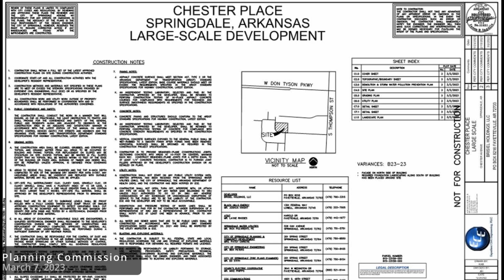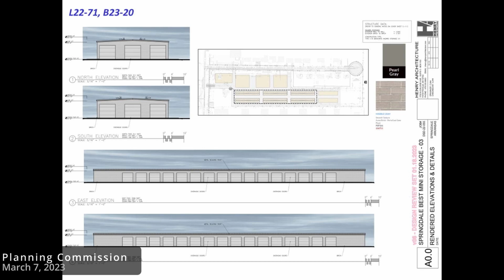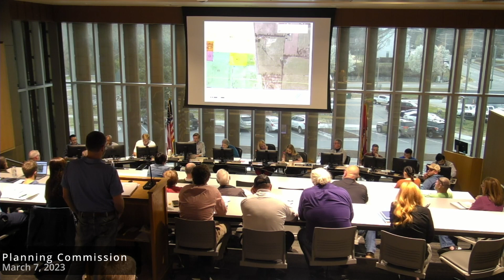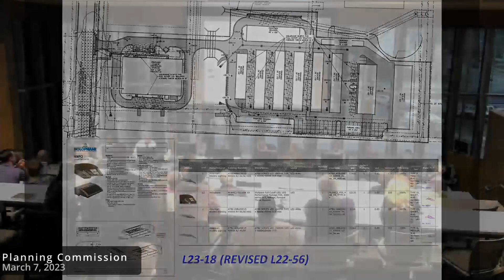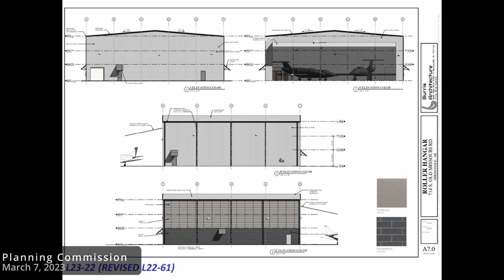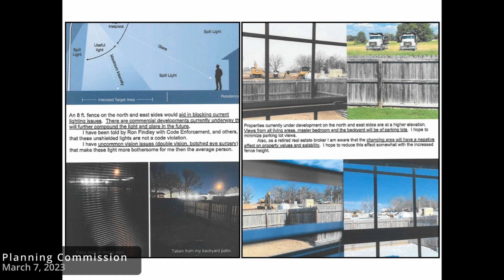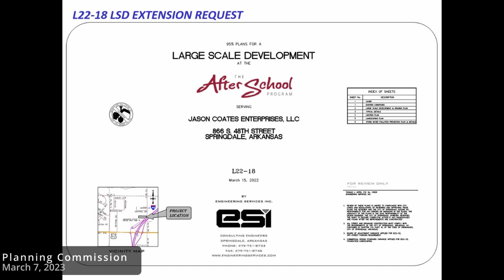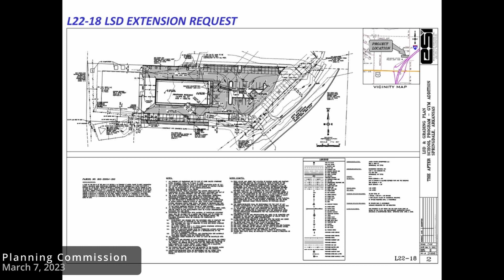Planning Commission March 7th, 2023